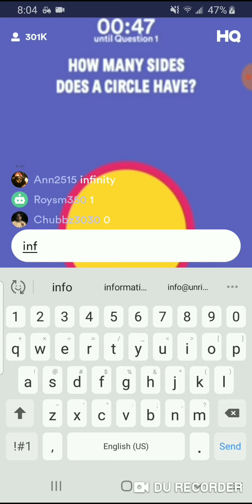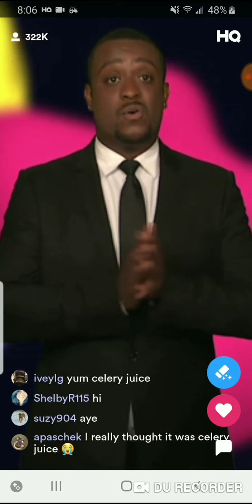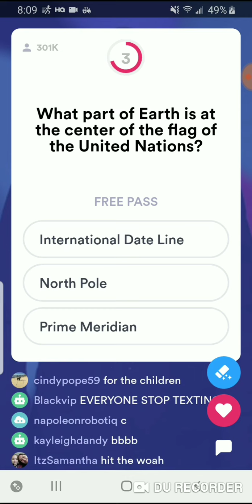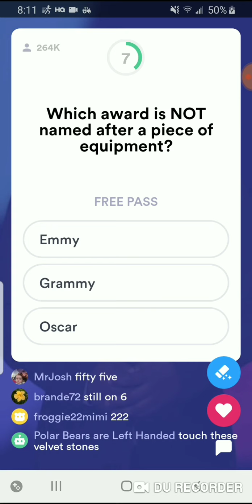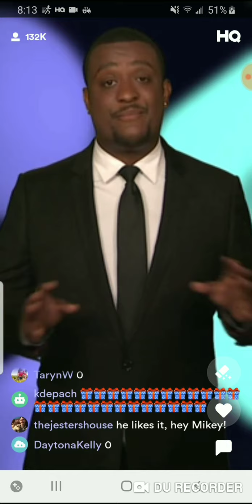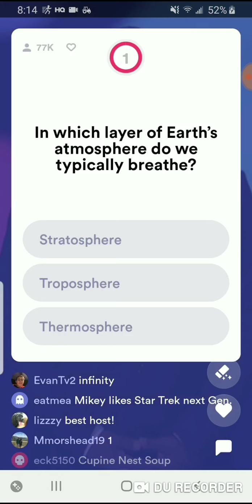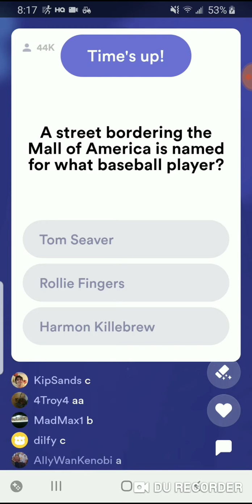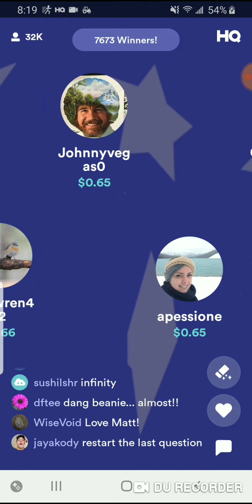HQ Trivia with Matt 4/25/19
Matt hosts tonight's HQ Trivia. HQ kicks me out when I hit the current answer ☹